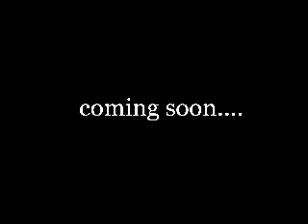The Revolution of Fun 2 - Trailer 2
Auf Grund das der zweite Teil doch mehr Zeit in Anspruch nahm als wir angenommen hatten, brachten wir kurzer Hand diesen zweiten Trailer raus um uns noch etwas zeit zu verschaffen und um die Menge zu beruhigen ^^
Auch dieser Trailer wurde ca im 3. Quartal 2004 gemacht.